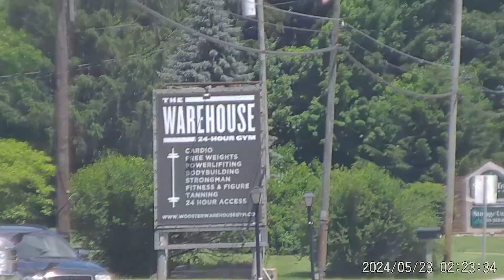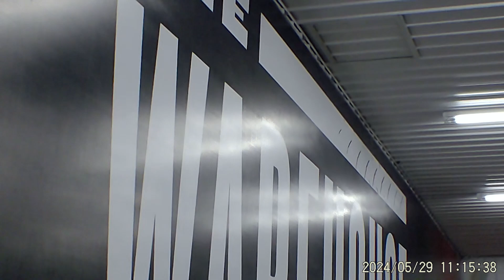WAREHOUSE GYM SHORT 1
One of MANY gym shorts of the Warehouse in Wooster where I'm a member, filming and producing all content.